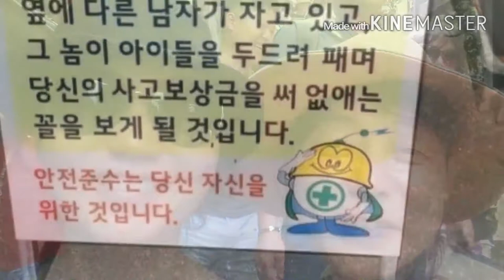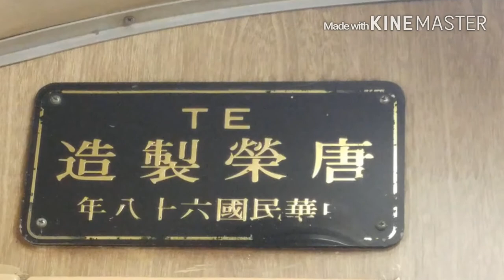미포세븐 대만여행 !!!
타이페이 추억만들기 !!!ㅎ